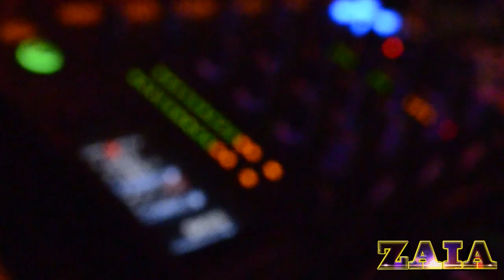DJ SeFu 2K12 Zaia Mixtape Launch Teaser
♥ Phat Entertainment is proud to present:

✪ The Most Anticipated Mixtape Launch in 2012. That's right!
DJ SEFU 2K12 MIXTAPE LAUNCH THIS FRIDAY 30th of MARCH!

✪✪✪✪✪✪✪ ONE NIGHT NOT TO BE MISSED!! ✪✪✪✪✪✪✪✪

✪ He's SYDNEY'S MOST POPULAR & THE MOST HIGHLY
REGARDED RnB/Hip-Hop DJ who has played gigs at countless
venues here aswell as interstate & overseas. And we're very
proud & you're all very lucky to have him as our RESIDENT
DJ Each & Every Friday Night @ Zaia (Space Night Club).

✰✰✰✰✰✰✰ DJ SEFU MIXTAPE 2K12 EDITION ✰✰✰✰✰✰✰
➣➣➣➣➣➣ Friday 30th of March 2012 at Zaia ➣➣➣➣➣➣

PEOPLE THROUGH THE DOOR!! YOU MUST BE THERE OR YOU
SIMPLY WILL MISS OUT!! ♥

• $100 GIRLS BOOTY SHAKING COMPETITION LIVE ♥

• STUDENTS: Present Your Uni / Tafe / College ID CARDS And
Receive DISCOUNT ENTRY UNTIL 12AM * STUDENT SPECIAL *

• Phat Entertainment Go - Go Dancers Performing Live!!

• $25 Jugs: Alize Lemonade + Sex on the Beach + Johnny
Black & Coke + Hennessy & Coke + Vodka Sunrise ♥

• Free Birthday Bookings & Group Packages Valued at $250.

✰✰✰✰✰✰✰ INTRODUCING NEW JUG SPECIALS ✰✰✰✰✰✰✰

▼ Including: A BIRTHDAY PACKAGE SPECIAL! (Limited Time Only)

✰ ONE FREE $25 JUG for EVERY BIRTHDAY & GROUP BOOKING ♥
✰ Don't Miss Out!! Here's Your Chance to Book Your Party Now!!
(Follow the details & prompts below). ▼

█ ✰ Sydney's BEST Birthday Deals: ✰ █

➣ Birthday Host + 3 FREE Entries
➣ ONE FREE $25 JUG (listed above)
➣ GUESTLIST OPEN UNTIL 12AM
➣ VIP BIRTHDAY SEATING AREA!!
➣ GUARANTEED $100 BAR TAB -
(minimum of 10 guests required)
➣ FREE CLOAKROOM VOUCHERS
➣ EXPRESS ENTRY VIA VIP DOOR HOST
➣ FREE Personalized Birthday Flyer!~